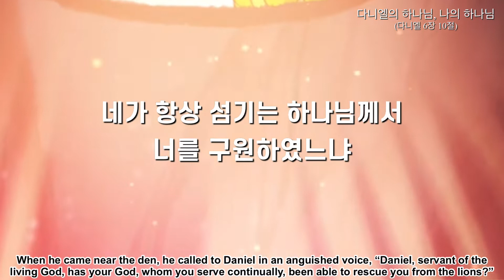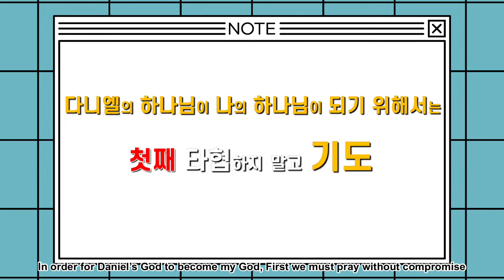[3분 말씀] #59 다니엘의 하나님 나의 하나님 (다니엘 6:10) ㅣ 서후현 목사 ㅣ 동탄아성교회